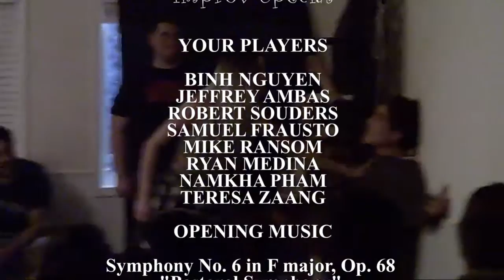Improv Special: Happy Goodbye Day, Teresa! (Part 3)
Wait till the end of the video...